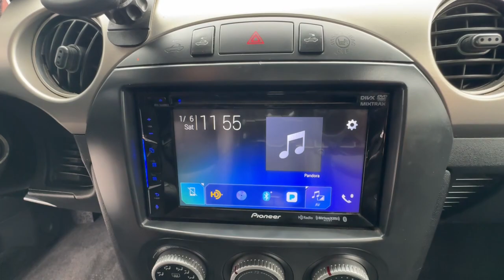2011 Mazda MX-5_Miata Ventura, Oxnard, Simi Valley, Thousand Oaks, Northridge, CA 60640A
Liquid Silver Metallic Used 2011 Mazda MX-5_Miata Grand Touring available in Ventura, California at Ventura Toyota. Servicing the Oxnard, Simi Valley, Thousand Oaks, Northridge, CA area.

Ventura Toyota
6360 Auto Center Drive

EPA 28 MPG Hwy/21 MPG City! Superb Condition. Heated Leather Seats  Convertible Hardtop  Multi-CD Changer  iPod/MP3 Input READ MORE!br /br /KEY FEATURES INCLUDEbr /Heated Driver Seat  Premium Sound System  iPod/MP3 Input  Multi-CD Changer  Convertible Hardtop  Aluminum Wheels  Heated Seats. MP3 Player  Remote Trunk Release  Steering Wheel Controls  Bucket Seats  Electrochromic rearview mirror. br /br /OPTION PACKAGESbr /PREMIUM PKG anti-theft alarm  Bluetooth hands-free phone system  dynamic stability control w/traction control  Mazda advanced keyless entry system  SIRIUS satellite radio compatible head unit  xenon HID headlights  BLACK  LEATHER SEAT TRIM. Mazda MX-5 Miata Grand Touring with Liquid Silver Metallic exterior and Black interior features a 4 Cylinder Engine with 158 HP at 6700 RPM*. Just Serviced br /br /VEHICLE REVIEWSbr /CarAndDriver.com explains  Go buy one of these. Right now. . br /br /Pricing analysis performed on 12/13/2023. Horsepower calculations based on trim engine configuration. Fuel economy calculations based on original manufacturer data for trim engine configuration. Please confirm the accuracy of the included equipment by calling us prior to purchase. br /
PREMIUM PKG -inc: anti-theft alarm, Bluetooth hands-free phone system, dynamic stability control w/traction control, Mazda advanced keyless entry system, SIRIUS satellite radio compatible head unit, xenon HID headlights (N/A w/PSL Alarm System, SAT SIRIUS Satellite Radio, CGN Cargo Net) NF9-2